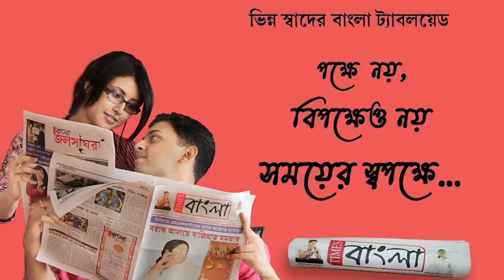প্রতিবছর উৎসবে মুখে বৃষ্টিপাতের কারণে ক্ষতিগ্রস্ত হন ফুল চাষিরা, আর এবার অনাবৃষ্টির কারণে ক্ষতি